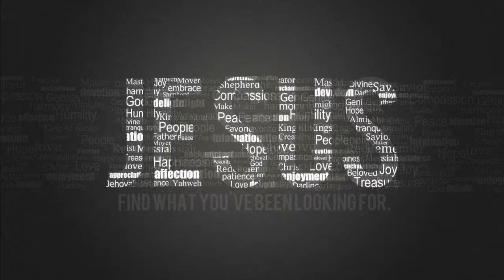Moriah Meet'19 | Annual Youth Retreat | St. Thomas Youth | St. Thomas Forane Church | Nov 30 & Dec 1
"Come offer your past to HIS mercy, your present to HIS charity and your future to HIS Providence.”

"Moriah Meet" is a two day youth retreat hosted by SMYM St.Thomas Youth & Santhome Professionals Forum  to uplift the youth and to help them in leading a life with God fulfilling his will.